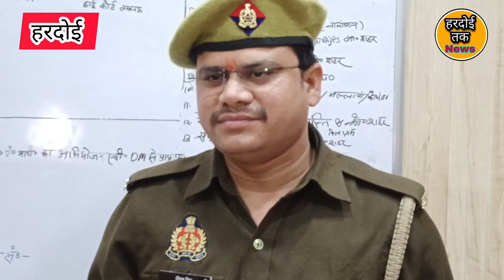SDM बना Up police का सिपाही, 20वीं rank हासिल कर माँ बाप का पूरा किया सपना।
SDM बना यूपी पुलिस का सिपाही, UP PCS में मिला 20वां स्थान, किसान मां-बाप का सपना हुआ पूरा